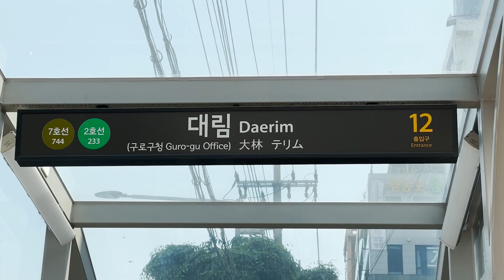韓国！絶対に行かない方が良い犯罪都市、大林洞を歩いてみた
現地の韓国の方もあまり近寄らない危険な地域

映画「犯罪都市」の舞台となったチャイナタウン

大林洞を歩いてみた。道路標識には

女性は安心して帰れると書かれていた逆に怖い